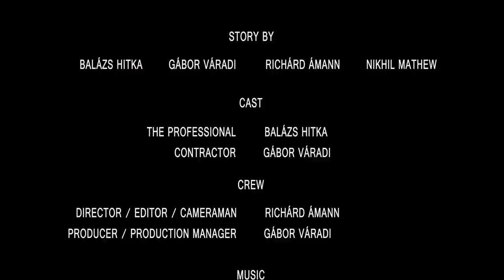The Professional - Short Film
The very first, improvisational short by the Budapest Independent Filmmakers.